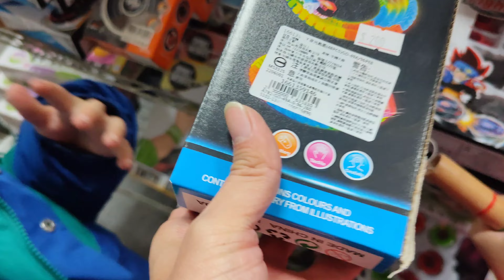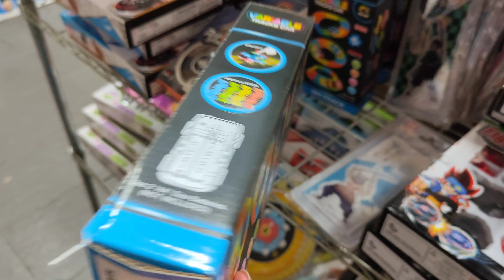弟弟逛玩具店突然看到超喜歡的玩具，立刻數錢來買